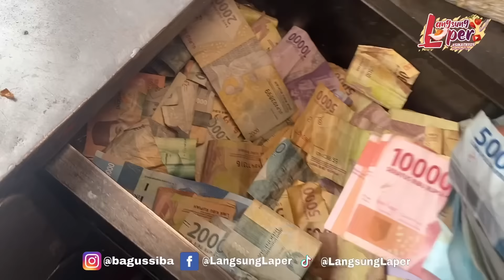TUTORIAL BUAT TAHU CRISPY ALA GORENGAN BATIK!! RESEP DAN TAKARAN DETAIL LENGKAP! SELAMAT MENCOBA!!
BAHAN ADONAN TAHU CRISPY ALA GORENGAN BATIK:
*Royco Rasa Sapi
*Garam
*Sasa
*Bumbu Halus Bawang Merah & Bawang Putih Sudah digiling halus
*Tepung Terigu
*Tepung Tapioka
*Ketumbar halus

Nama Usaha: GORENGAN BATIK
Nama Pemilik Usaha: SUTARJO
Harga Gorengan 1 pcs Rp 1.250 (Rp 5.000/4)
Aneka Gorengan: Bakwan, Tahu, Pisang, Tempe, Cireng & Ubi

Alamat: Jl. Raya Ciracas No.13, RT.4/RW.7, Ciracas, Kec. Ciracas, Kota Jakarta Timur, Daerah Khusus Ibukota Jakarta 13740

Buat Temen Temen Pelaku Usaha yang mau berbagi pengalaman seputar usaha dan wirasuaha dan ingin diliput silahkan follow instagram dan Direct Message (DM) ke Instagram  @bagussiba

Aamiin!!!

Peluang Bisnis
Peluang Usaha
Usaha Sampingan
Ide Bisnis
Ide Jualan
Ide Usaha
Ide Usaha Anak Muda
Ide Kreatif
Bisnis Rumahan
Usaha Kekinian
Inspirasi Usaha

Follow me on:
FANPAGE
Langsung Laper